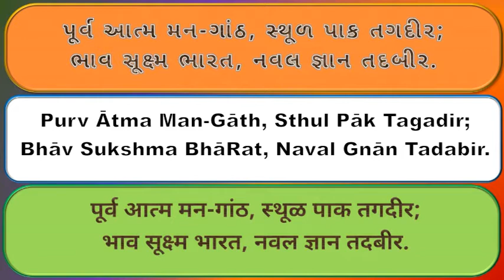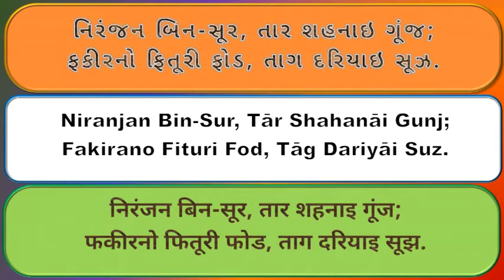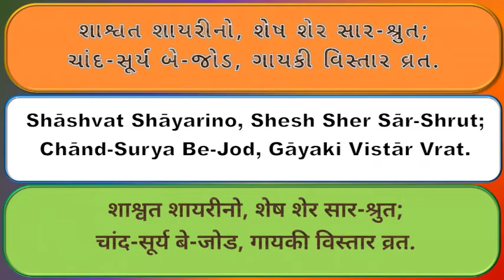CD14 07 Komi Ekhalasano